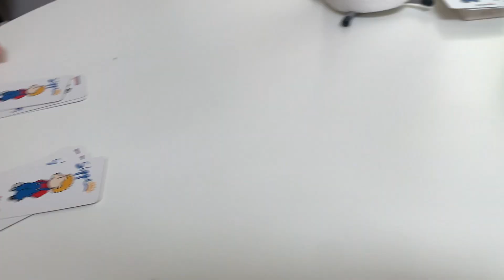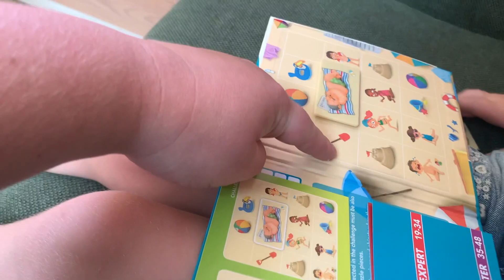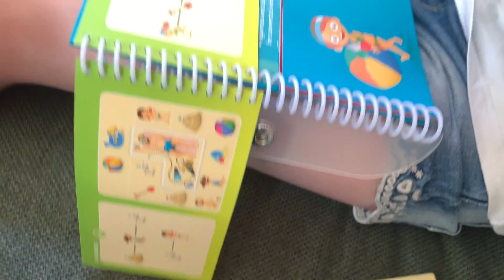VI NYDER FERIEN - AFSLAPNING, STRANDEN OG STEN TEGNERI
Så har vi taget rigtig hul på ferien i Helsingør. Vi startede stille og roligt ud, og så skulle der findes sko til mor. Derefter nød vi lang tid på stranden.